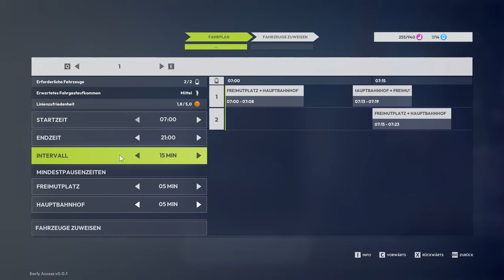Release-Tag mit Linie 3 | CITY TRANSPORT SIMULATOR: TRAM #3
Es geht los! Der Startschuss für unser eigenes Straßenbahn-Imperium!

Transparenz:
1. Stellt mir DTG DLCs zu Verfügung?

2. Werde ich dafür von DTG bezahlt, Werbung zu machen?

3. Bin ich gezwungen, Werbung zu machen?

4. Ist meine Meinung über DLCs noch objektiv?

2ZK4fUqv8CJFukjSVQJ2iIMXmKPW4w/edit

Werde Straßenbahnfahrer! Kehre in den Führerstand zurück und erlebe das ultimative Straßenbahnerlebnis. Fahre moderne Straßenbahnen aus verschiedenen Städten mit einem Fahrgefühl, das von der echten Straßenbahn nicht zu unterscheiden ist. Transportiere Fahrgäste, halte dich dabei an den Fahrplan und baue strategisch deine eigenen Straßenbahnrouten auf, indem du aus den vielen Haltestellen auswählst, um ein voll funktionierendes und effektives Straßenbahnnetz aufzubauen.

Übernimm im Karrieremodus die Betriebsleitung für das gesamte Straßenbahnnetz! Mit bescheidenen Anfängen und begrenzten Ressourcen startest du deine Karriere mit einem brandneuen, vollständig anpassbaren Straßenbahnunternehmen und wählst deine eigenen Lackierungen und Logos für die Straßenbahn. Bringe deine Fahrgäste pünktlich ans Ziel und verdiene Erfahrungspunkte, um aufzusteigen und weitere Betriebsressourcen freizuschalten Verbinde ein ganzes Netz von Straßenbahnstationen: Erweitere schrittweise deine Straßenbahnlinien, vergrößere deinen Fuhrpark und errichte ein stadtweites, verzweigtes Straßenbahnnetz.

Sandboxmodus

Keine Erwartungen, kein Druck – in diesem Modus erwartet dich eine entspannte Straßenbahnfahrt. Genieße bei Tag und Nacht die fotorealistische Grafik und die realitätsnahe Straßenbahnphysik. Erstelle Straßenbahnlinien ohne Einschränkungen und befördere deine Fahrgäste nach deinen Vorlieben. Fahre mit deinen Straßenbahnen durch die Gegend und halte dich an die Fahrpläne: ein ganz klassisches Straßenbahnerlebnis.

Willkommen in Tramau

Tauche ein in unsere Vision einer verkehrsfreundlichen Stadt in Süddeutschland, in der sich Tradition und Innovation mühelos vereinen. Navigiere strategisch durch abwechslungsreiche Sehenswürdigkeiten und anspruchsvolle Straßenbahnstrecken. Freu dich auf ein geschäftiges, effizientes Straßenbahnnetz, während du die Skyline der Stadt bewunderst, die von Wahrzeichen wie der majestätischen Kathedrale geschmückt wird, die das reiche kulturelle Erbe von Tramau verkörpert.